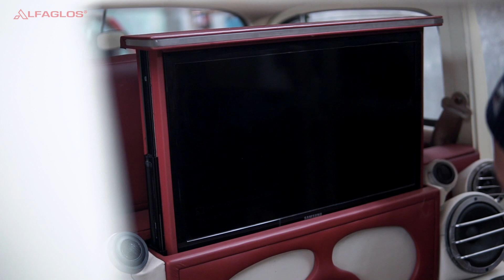VW Kodok Drag Race | Sumber Motor VW Semarang | Alfaglos Indonesia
Sumber Motor VW Semarang

Jangan lupa juga SHARE video ini ke teman-teman Anda yang mungkin sedang membutuhkan informasi mengenai dunia coating.